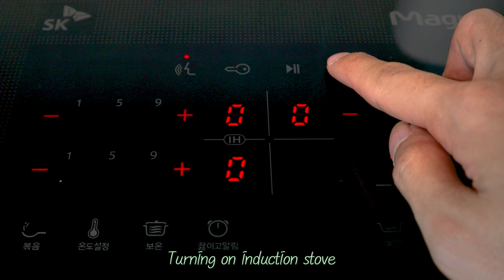[4K] Sliced beef roll with vegetables | Eye-catching party platter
Healthy Korean dish suitable for potluck, family gathering, or even daily meal :) If you want to go vegetarian, you can replace beef with rice paper or tortilla. Add tofu or beans as well! 안심편채 in Korean.

[Ingredients]

Beef eye of round 300g
1 spring onion
5 sesame leaves
2 red peppers
1 pack of radish sprout
Glutinous rice flour 200g
1 pinch of salt
1 pinch of black pepper

-Sauce-

Minced spring onion 20g
Minced garlic 5g
Sugar 15g
Vinegar 15ml
Sesame seed 5g
Sesame oil 5ml
Grated Asian pear 20ml
Pine nut 10g
Mustard 5g